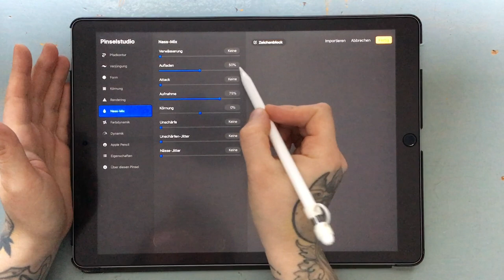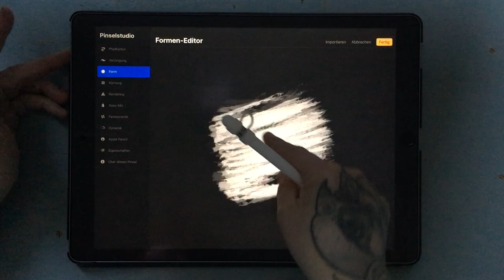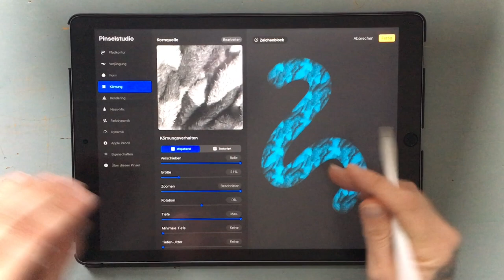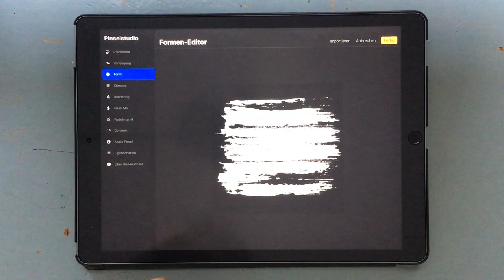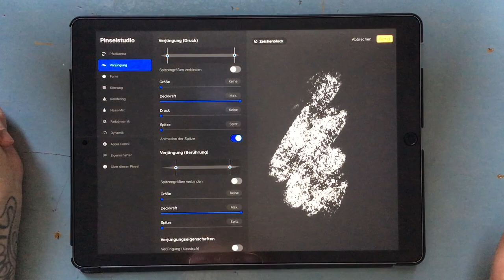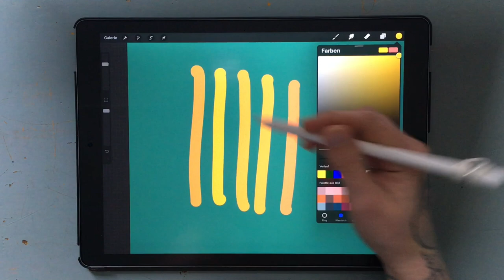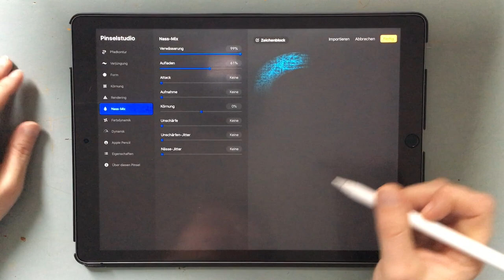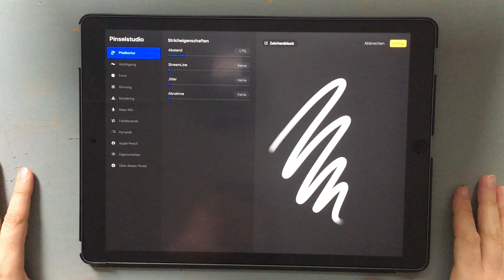Das große Procreate Pinselstudio Tutorial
Das 8-seitige Skript zum Tutorial gibt es für meine Patreons Level 2 und 3 zum Download! :) Quasi das Nachschlagewerk zum Video.

Das Pinselstudio von Procreate-ein Buch mit sieben Siegeln!
Das ist jetzt Vergangenheit!
Nach tagelanger Recherche habe ich jedes Geheimnis gelüftet und herausgefunden wofür welche Einstellung gut ist.
Kein Haare raufen mehr, ich erkläre euch das jetzt von Anfang bis Ende!

Danach könnt ihr eure Pinsel ganz nach euren Bedürfnissen verändern und einstellen!

Wenn du mir einfach mal 'n Käffchen spendieren magst und dafür auch etwas zurück bekommen möchtest, dann bitte hier entlang:

0:00 Intro
0:30 Allgemeines
3:17 Pfadkontur
4:51 Form
14:02 Körnung
24:24 Apple Pencil
30:27 Eigenschaften
35:10 Dynamik
37:52 Verjüngung
42:06 Farbdynamik
49:31 Rendering
55:22 Nass-Mix
1:03:06 Über diesen Pinsel
1:06:29 Outro

Hier ist ein Video in dem ich drei verschiedene Pinsel mit euch baue:

Wenn du Fragen hast, schreib sie mir in die Kommentare.
Was würdest du gerne noch von mir gezeigt oder erklärt bekommen?
Lass es mich wissen, ich bin gespannt! :)